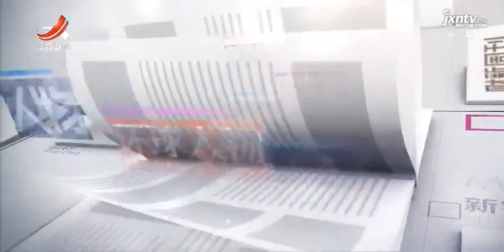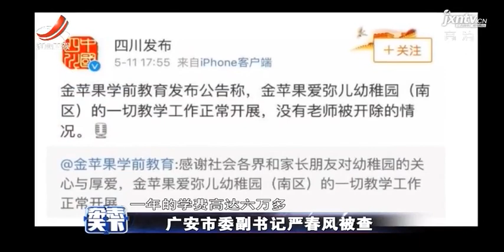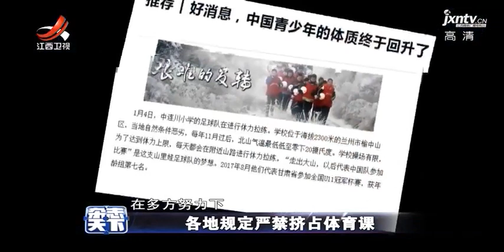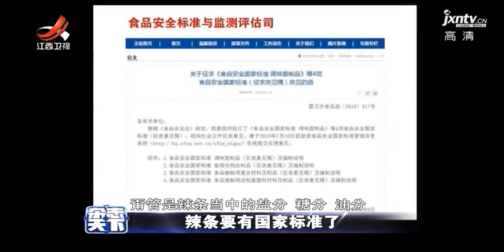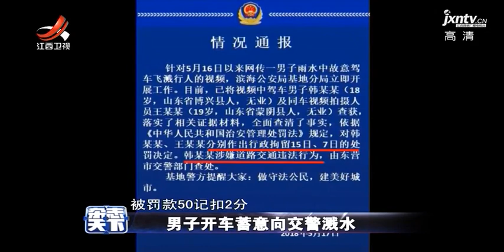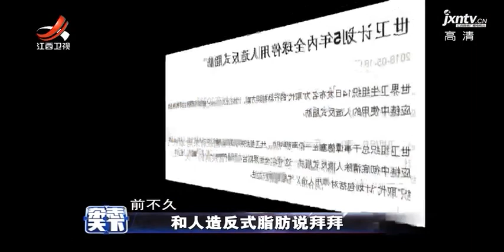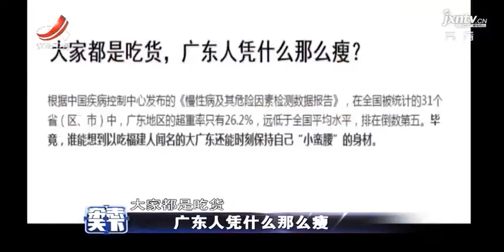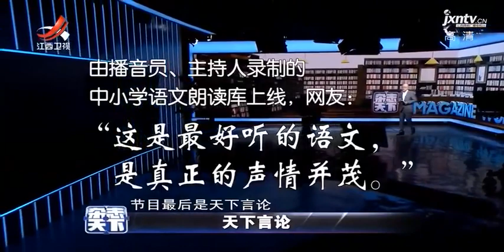《杂志天下》李宗盛用一首歌完成了与父亲的和解 20180521